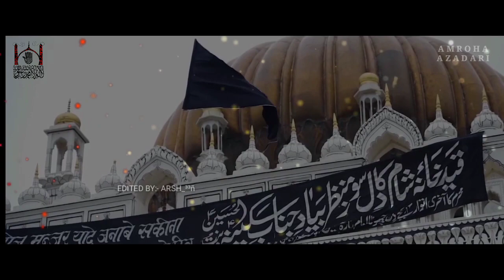Shahadt_Bibi_Sakinaس || Kya Dhoond Rahi Hai Jungle me Sakina || Whatsapp Status 13 Safar